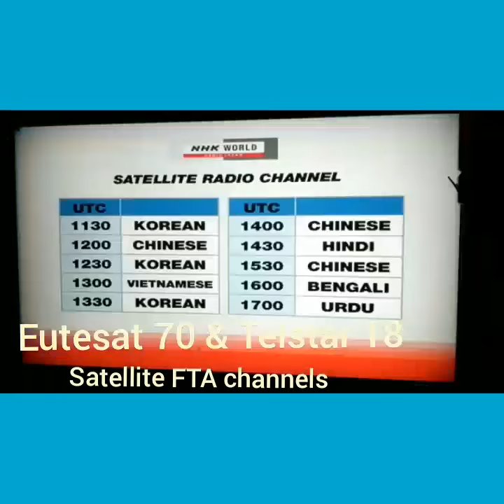Eutelsat 70e & Telstar 18 FTA channels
It's Two different satellite now provided above channels,in hd quality,i realy enjoy kids tv by Telstar & Eanmac by eutesat in maharashtra on small dish ku band at low signal quality up to 35